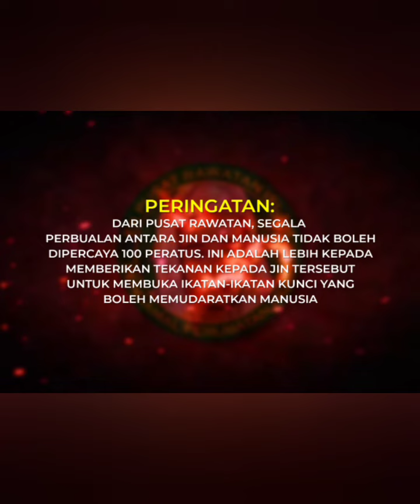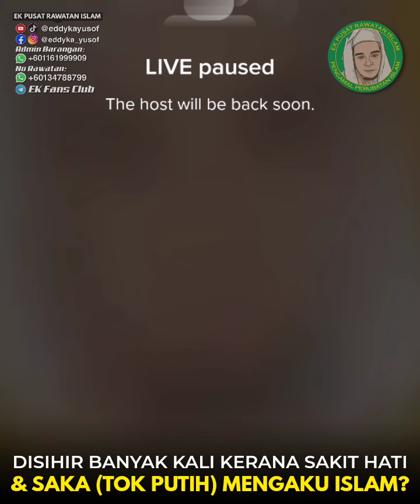🔴 halausetan - SIHIR DEK SAKIT HATI & SAKA TOK PUTIH